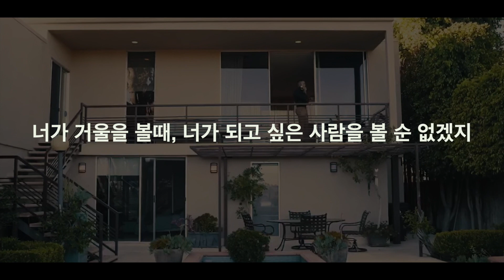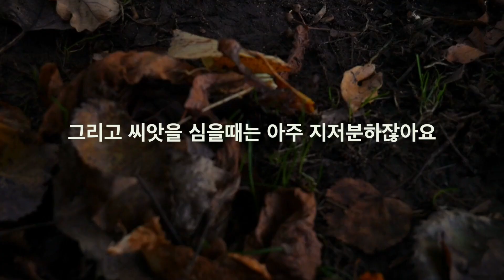나무이론 - 인생 역전의 비밀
Speaker
▶ 제프 로건 (Jeff Logan)
대중적으로 알려진 사람은 아니다
2012년 그는 허름한 트럭 안에서 성공을 하겠다는 결심 동영상을 올린다
현재 그는 자신의 보충제 회사를 설립, 체육관 소유, 옷 브랜드 런칭 등등 다양한 사업을하는 사업가가되어 미디어에서 많은이들에게 힘을 주었다.